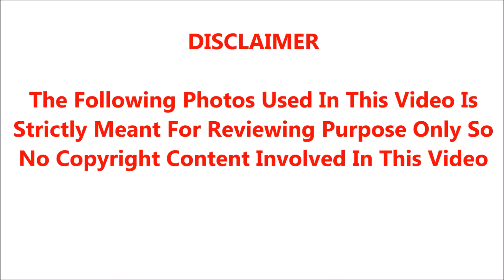என்னை கொல்லப்போறாங்க என்று நள்ளிரவில் அலறியடித்து கொண்டு ஓடிய பிரபல பாடகி; நடந்ததை பாருங்க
A Creative video by News Anchors Tv